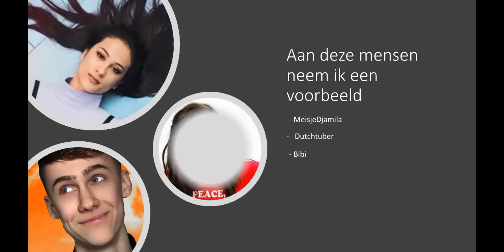Eerste vlog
Hallo!
Ik ben Emma, dit is men eerste video.